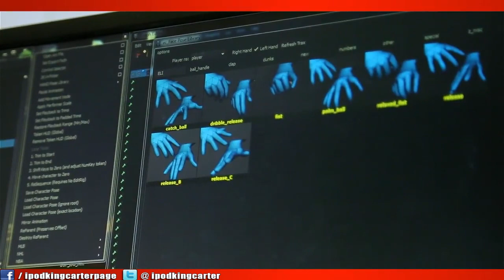NBA 2K14 (PS4 Next-Gen News) - My Thoughts On Eco-Motion Trailer | Companies Step Y'all Game Up